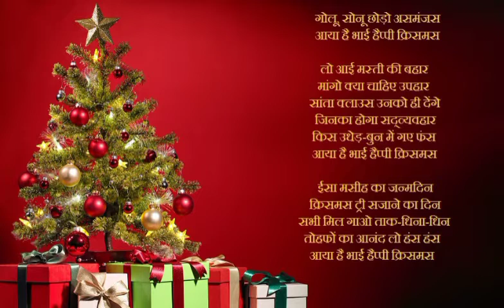गोलू सोनू छोड़ो असमंजस आया है भाई हैप्पी क्रिसमस/ Golu Sonu chhodo asamanjas aaya h/ Christmas rhyme